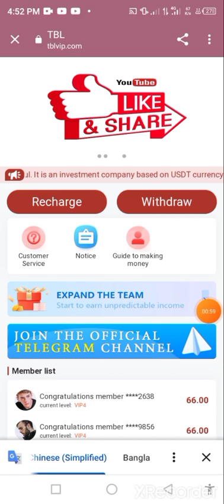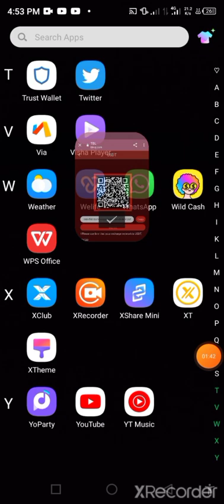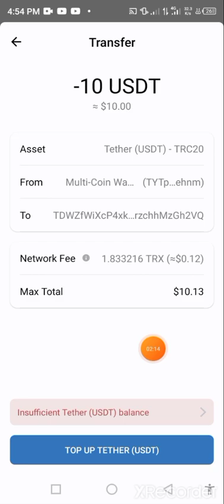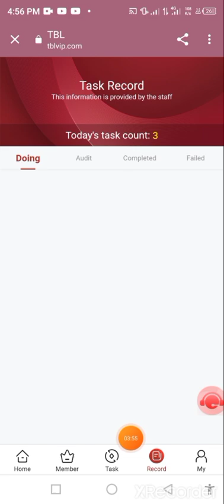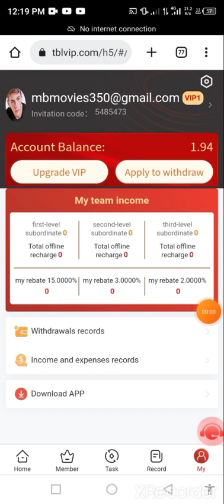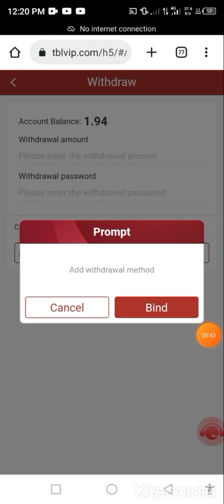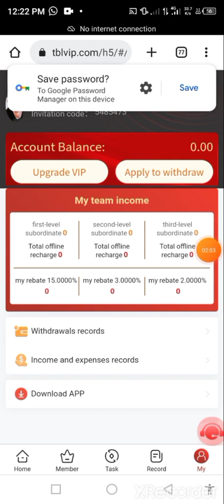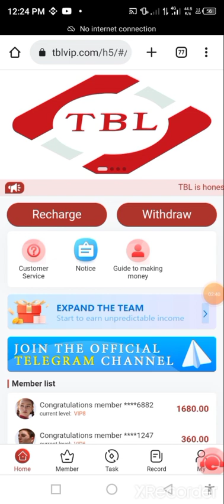New USDT Earning Website 2023 || Daily Earn 20$ USDT Mining Site || USDT Investment Site 2023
@Business & Corporation Here Contact

Telegram User Name :  @Promoter654
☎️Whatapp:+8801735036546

About The Video Related Scearch
today new airdrop
binance airdrop
new airdrop
crypto airdrop
new crypto airdrop
instant airdrop
instant withdrawal airdrop
airdrop,instant payment airdrop
trustwallet instant withdrawal airdrop
airdrop crypto,new crypto loot
crypto airdrop
free airdrop
new biggest airdrop of 2022
new airdrop
trust wallet airdrop
crypto airdrop2022
airdrop crypto
crypto airdrops
cryptocurrency airdrops
crypto airdrops explained
how to receive crypto airdrops
crypto free
best crypto currency exchange
crypto airdrop
crypto currency loot
crypto currency
online support

new_wallet_offer AIRDROP
new NEW_CRYPTO_AIRDROP_TODAY